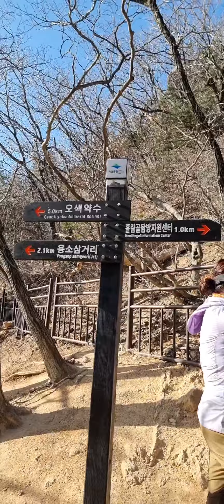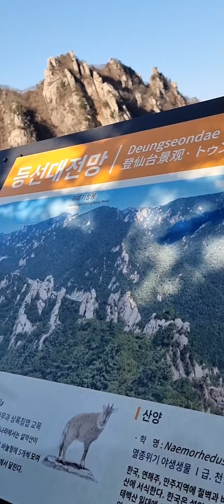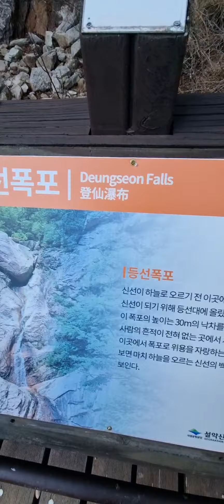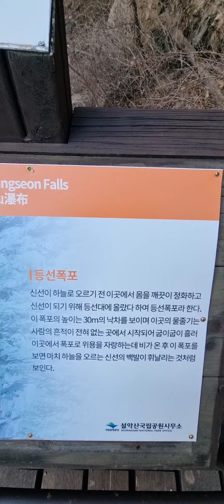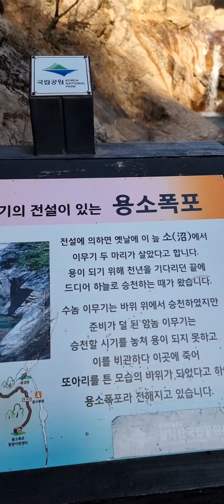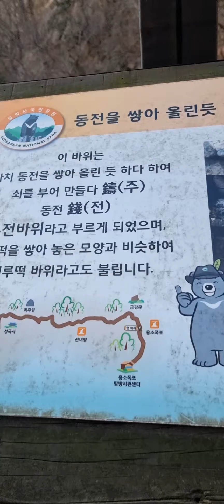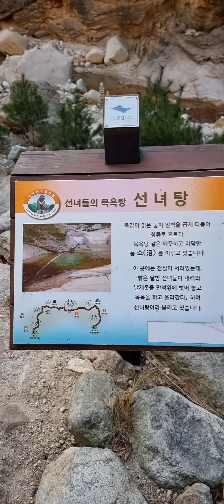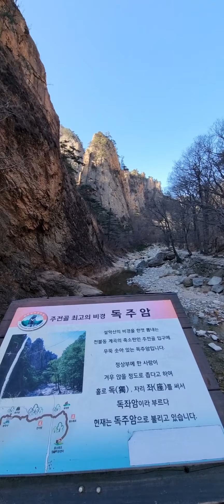설악산 흘림골, 주전골을 함께 걸어요!!!